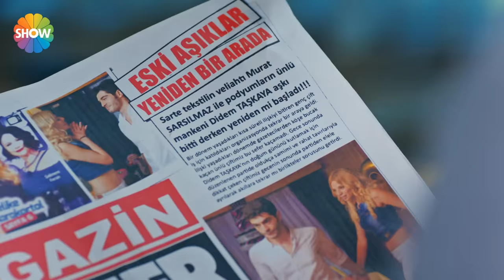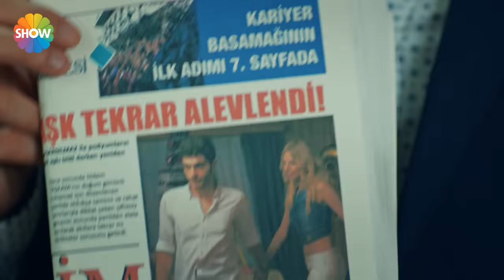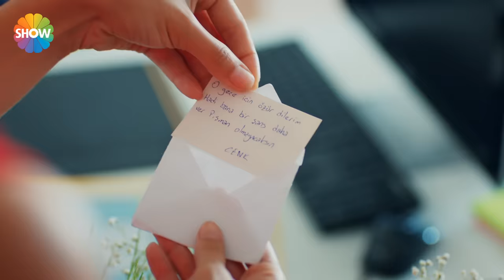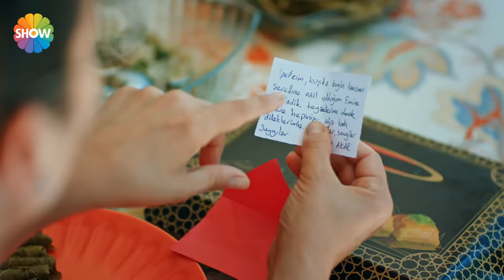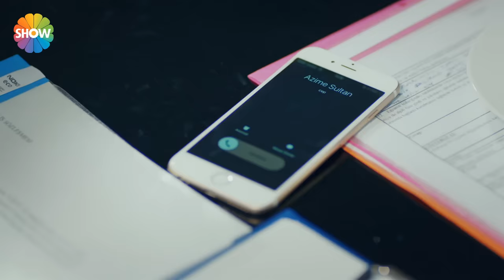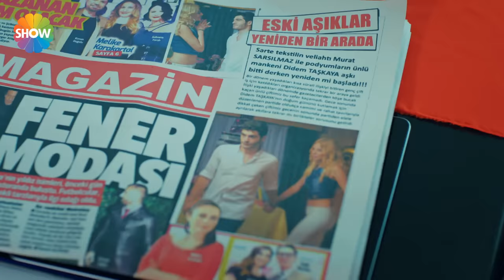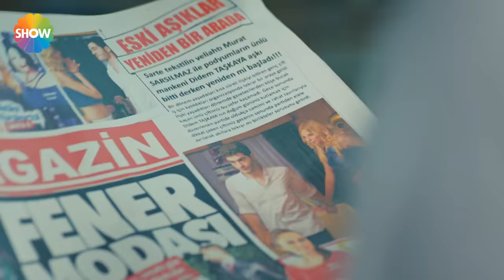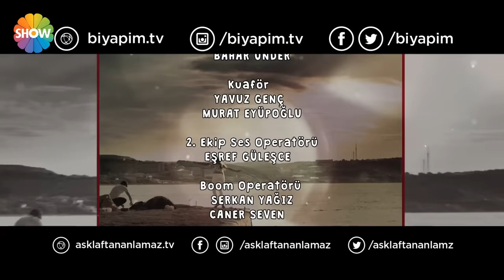Aşk Laftan Anlamaz 5.Bölüm ᴴᴰ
“Aşk Laftan Anlamaz”ın 5. bölümünde; Hayat Murat'ı Didem'le, Murat da Hayat'ı Cenk'le gördükten sonra aralarında buzdan duvarlar örülür. Üstelik Hayat yaşadığı kötü olayı Murat'tan saklar. Didem ve Murat'ın göl evinde çekilen samimi pozları gazeteleri doldurur. Azime bunun üzerine heyecanlanır ve Didem'le tanışmak ister. Murat ise son derece sinirlidir ve kendini aklamaya çalışır. Sarte, konsept fikri için çalışmalara devam etmektedir. Murat ve Doruk, tasarımcılardan gelen hiçbir fikri beğenmedikleri için iş başa düşer. Tuval ve Hayat da ekibe dahil olur. Murat, Tuval sayesinde fotoğrafları kimin basına verdiğini öğrenir. Doruk, Hayat'ın yaşadıklarını biliyordur. Bunu abisiyle paylaşıp Cenk'in gerçek yüzünü gösterecek midir?

Yapım: Bi Yapım
Yapımcı: Burak Sağyaşar
Yönetmen: Bahadır İnce
Senaryo: Nuray Uslu